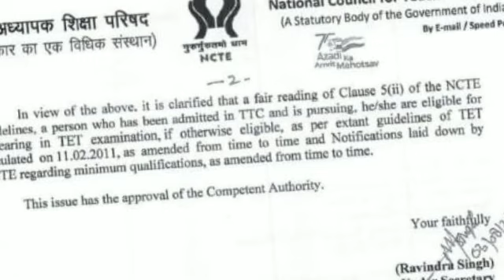Upper Primary latest news today | primary Tet certificate latest news | D el ed vs B ed | new slst